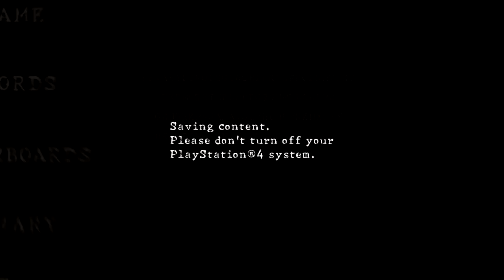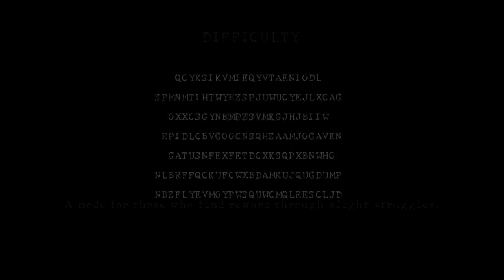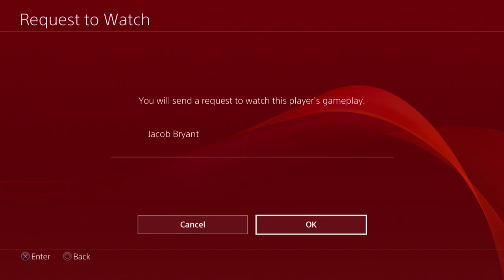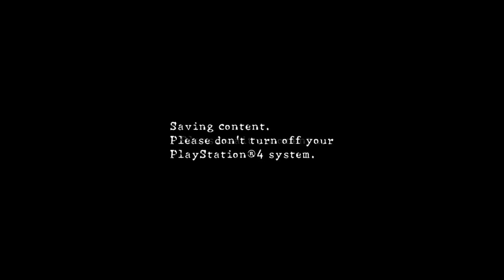Stream Archives — Jacob & Alex Stream RE5 Part 1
Alex O'Neill and Jacob Bryant go on a mysterious adventure with two BSAA agents into the deep dark secrets of Resident Evil 5. Here is the first part, archived from a stream you can watch over